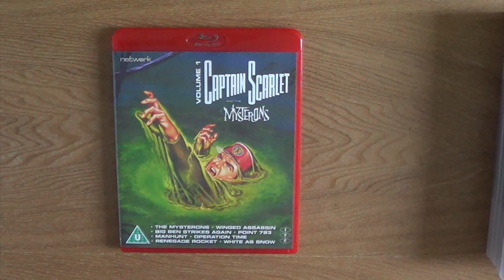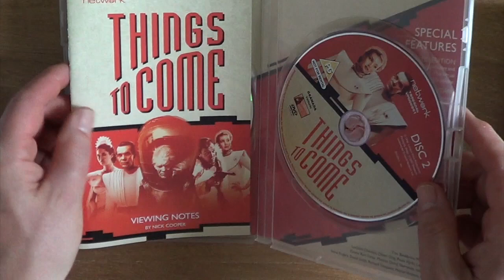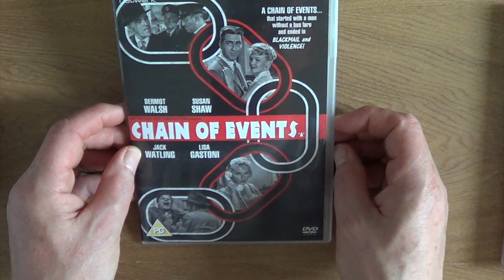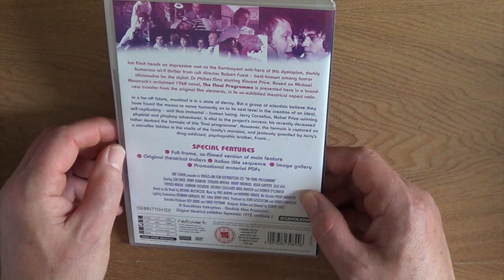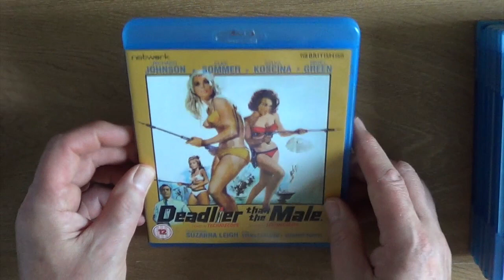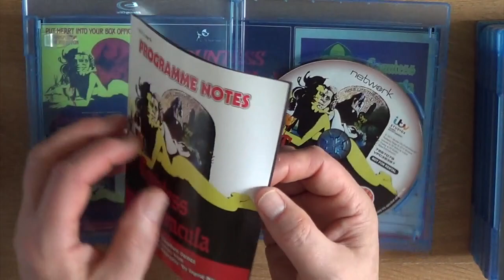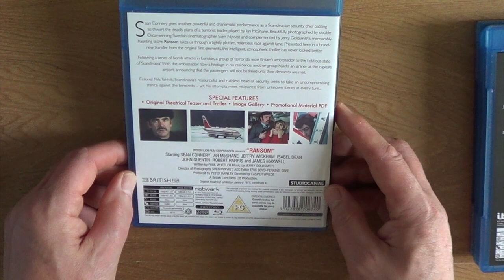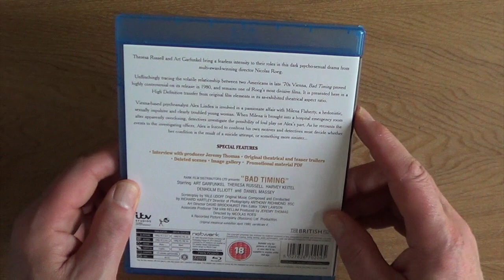NETWORK/The British Film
NETWORK/The British Film Collection. A look at my DVDs and Blu-rays from British lable Network.